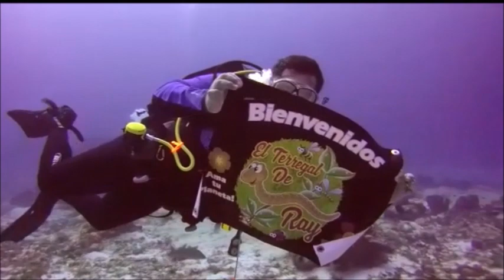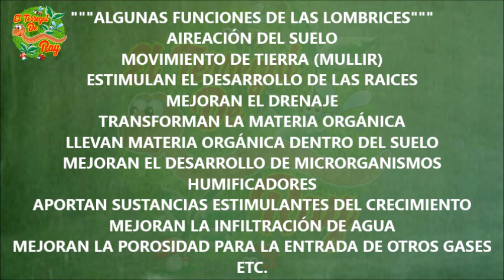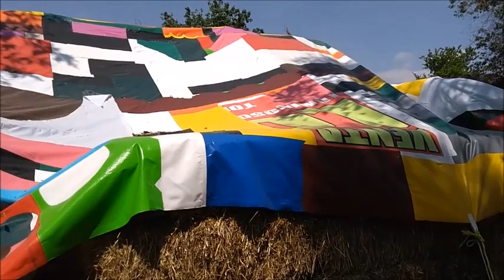LOMBRICOMPOSTA EN PISO, A CIELO ABIERTO 🐍🐍🐍 PARTE 1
LES DEJO ESTA SERIE DE VIDEOS DE LOMBRICOMPOSTAJE EN TIERRA O CIELO ABIERTO Y MI AVENTURA EMPRENDIENDO ESTA FORMA DE HACER LOMBRICOMPOSTA, TODO EL PORCESO DESDE QUE SE INICIA HASTA QUE SE COSECHA EL PORDUCTO, ESPERO LES AGRADE Y SERÁN 3 PARTES POR LO LARGO DE LA INFORMACIÓN Y SEGUIMIENTO, SALU2 Y ESPERO QUE LES GUSTE Y SIRVA, UN ABRAZO